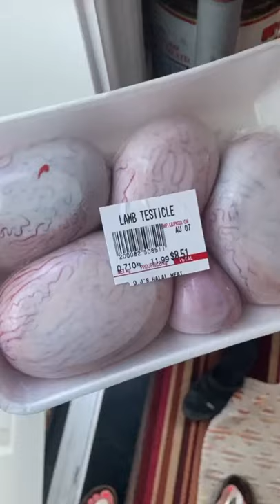LAMB TESTICLES KABOB | VILLAGE GRILLED LAMB TESTICLES